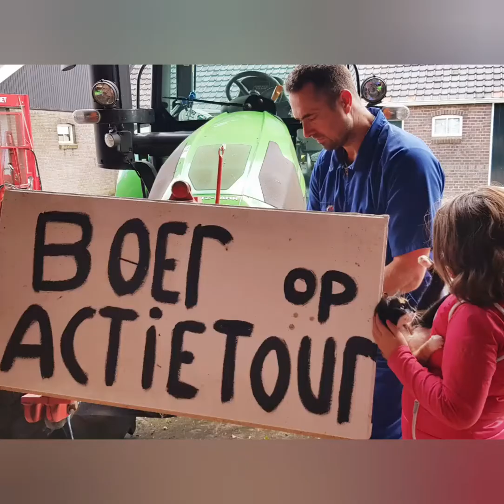Huh... Waarom op dieet 🚜🚜🚜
2 juli 2020 Huh... Waarom op dieet 🚜🚜🚜